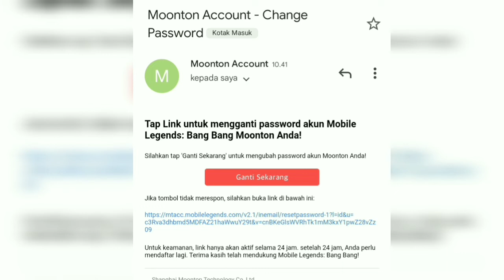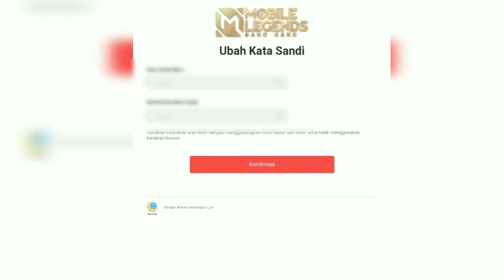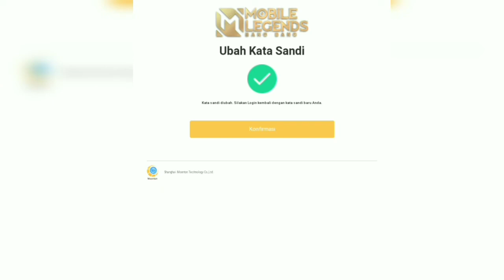CARA MENGATASI BUG KONTAK GM MOBILE LEGENDS TERBARU 2022 | CARA MENGATASI TIDAK BISA GANTI SANDI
CARA MENGATASI TIDAK BISA GANTI SANDI MONTOON | CARA MENGATASI BUG KONTAK GM TERBARU 2022

Di video kali ini saya ingin berbagi tips informasi dan tutorial buat kalian yang mengalami masalah terkait tidak bisa ganti sandi montoon, gak bisa ganti sandi email montoon, gak bisa unbind platform.
Ini cara terbaru dan sangat simpel sekali, wajib kalian coba kalo belum tau yah